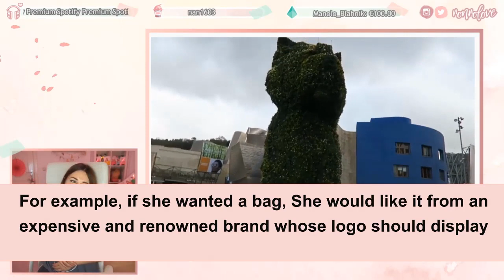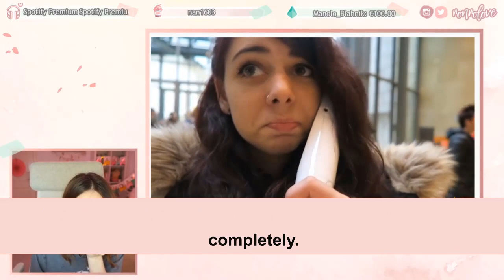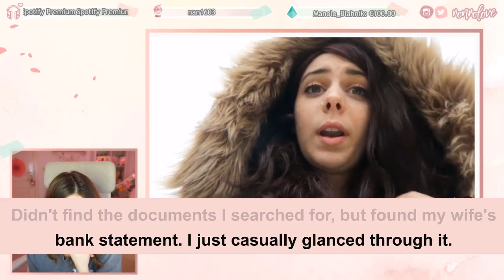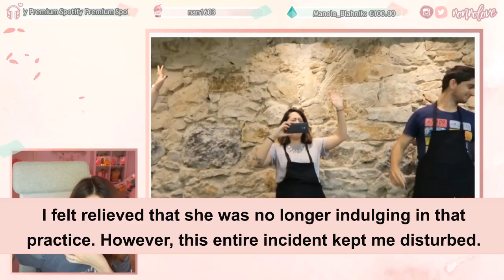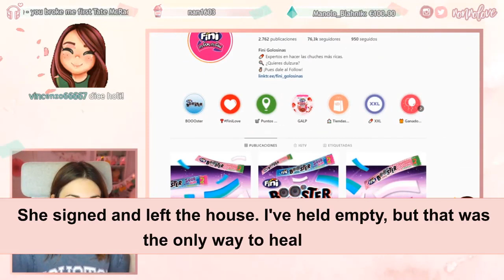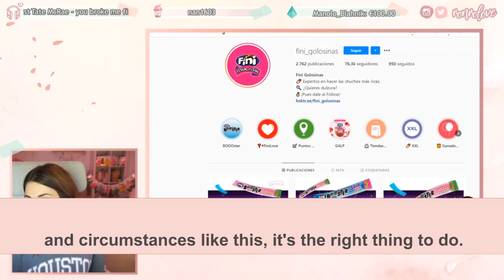Wife Cheated On Me With Her Boss, So I Got Them Both Fired Did This FULL STORY